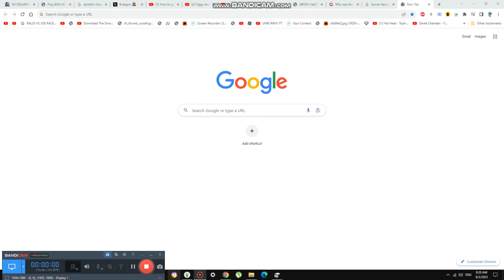Exploring the New Buildings {5,843}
Today we are exploring the new building and it is still little messy inside tho